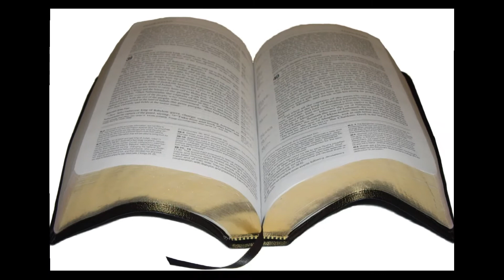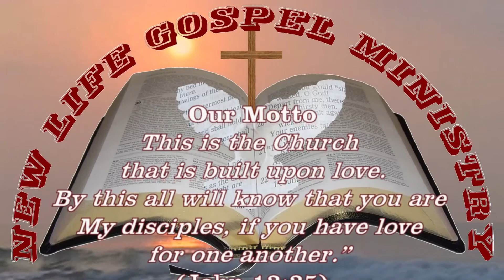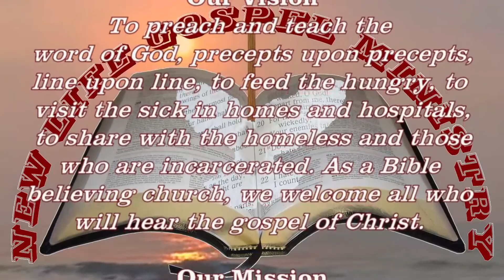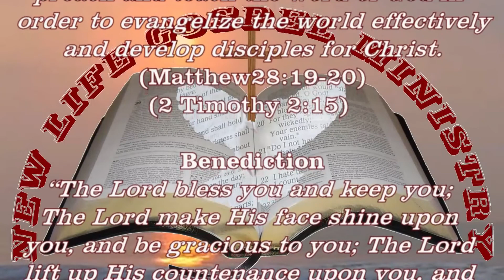Bro Mike Kelly - Are You Founded On Rock Or Sand@NLGM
Bro Mike Kelly  At New Life Gospel Ministry - Are You Founded On Rock Or Sand - September 01, 2013